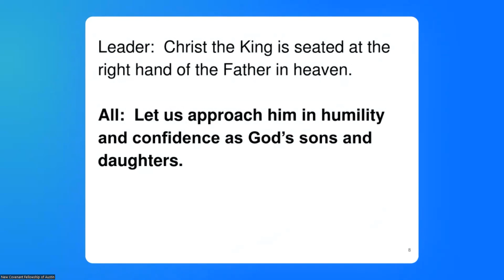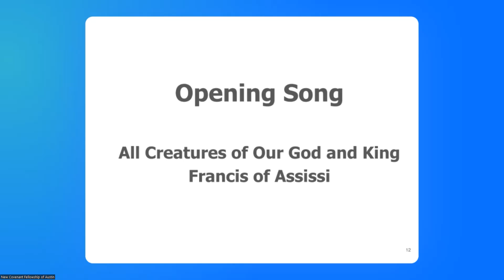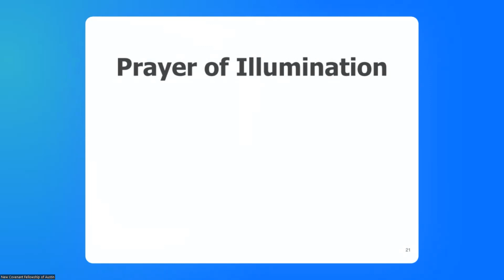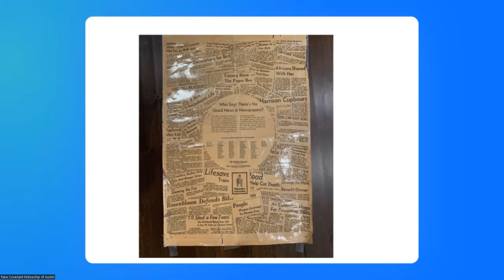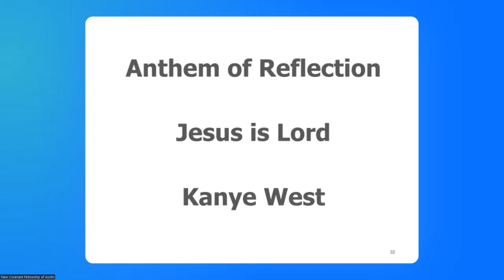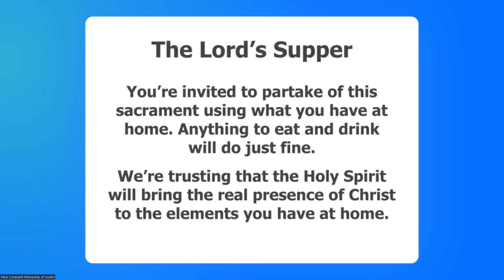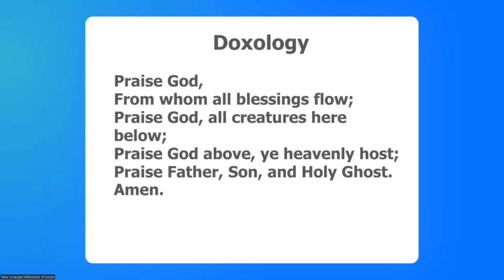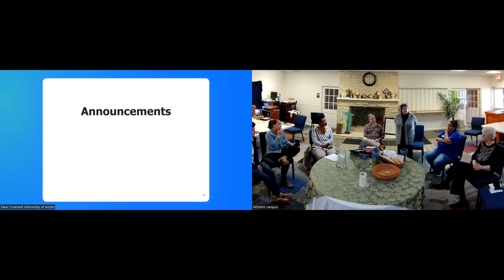NCFA Hybrid Worship- February 5, 2023 - Rev. Ellis Oglesby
NCFA Hybrid Worship
February 5, 2023
5th Sunday of Ordinary Time
Rev. Ellis Oglesby
1 Kings 21:17-19, Philippians 2:5-11
“The Better News”